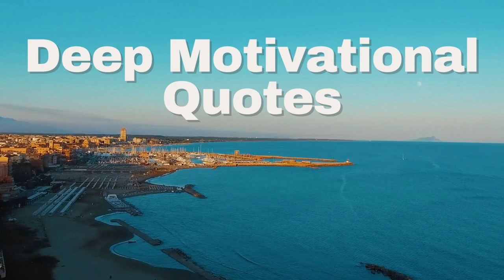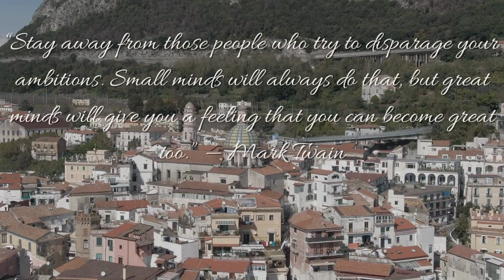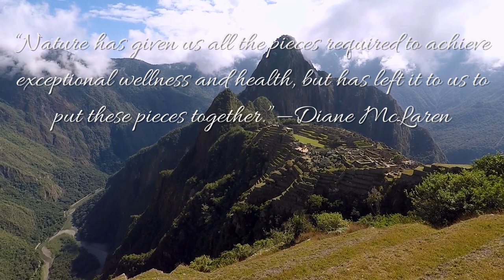Deep Motivational Quotes... That will completely change your life...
Are you looking to make a change in your life and take it to the next level? Look no further! This video contains the most powerful motivational quotes that will completely transform your life. Get ready to be inspired and motivated by these deep and meaningful words of wisdom from some of the greatest minds in history. discover how these quotes can help you reach your goals and create a meaningful life for yourself!

“We cannot solve problems with the kind of thinking we employed when we came up with them.” — albert einstein n

“Learn as if you will live forever, live like you will die tomorrow.”

“When you give joy to other people, you get more joy in return. You should give a good thought to happiness that you can give out.”

“When you change your thoughts, remember to also change your world.”—norman

“It is only when we take chances, when our lives improve. The initial and the most difficult risk that we need to take is to become honest. —walter

“Nature has given us all the pieces required to achieve exceptional wellness and health, but has left it to us to put these pieces together.”—diane

Yoga Style by Chris Haugen.